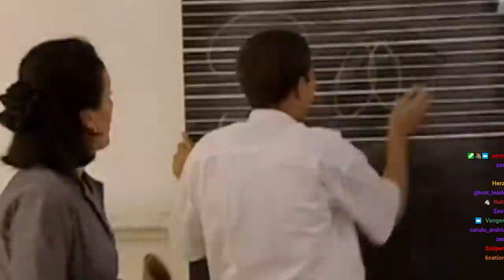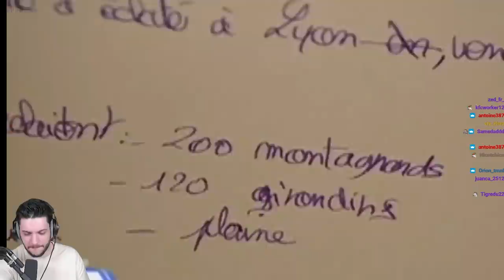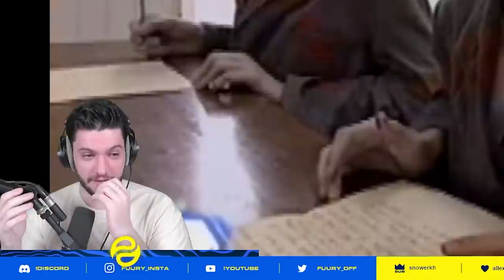CES ADOS SONT DES GROS TRICHEURS !